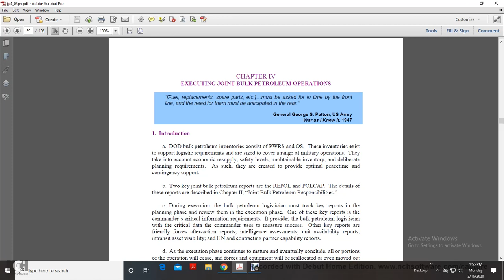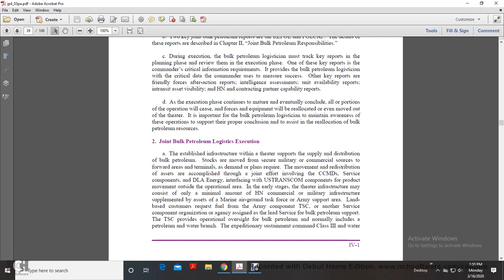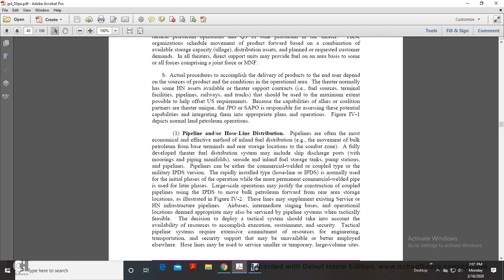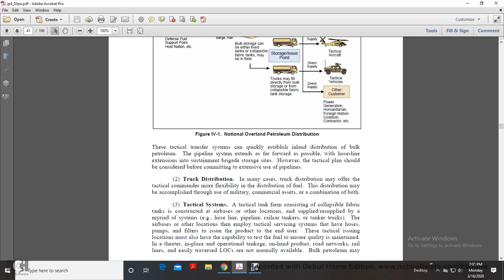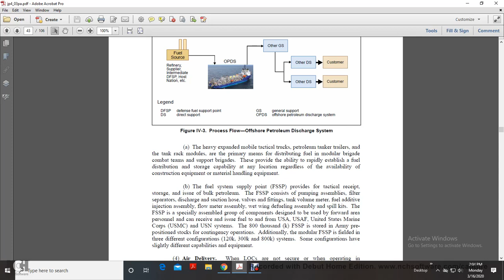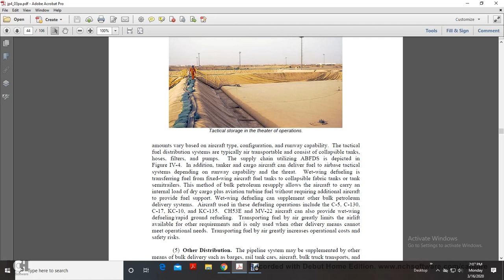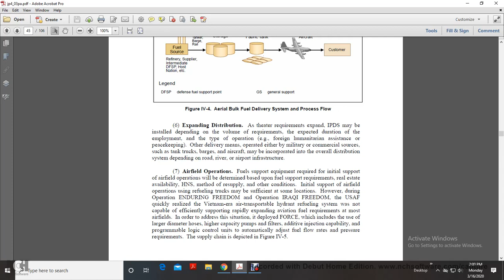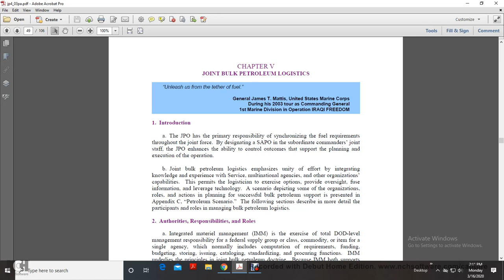JOINT PETROLEUM AND WATER DOCTRINE PART 5